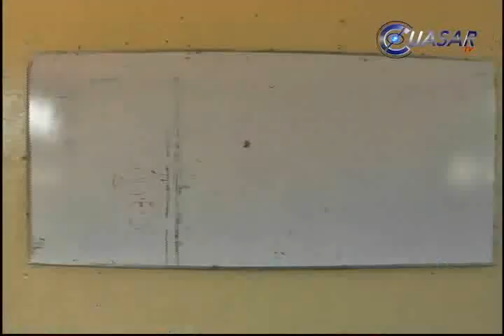Disminuye matrícula de educación preescolar por migración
En riesgo la matrícula de educación preescolar de Michoacán por el alto índice migratorio. Este fenómeno origina que anualmente disminuya un tres por ciento el ingreso de niños a este nivel...